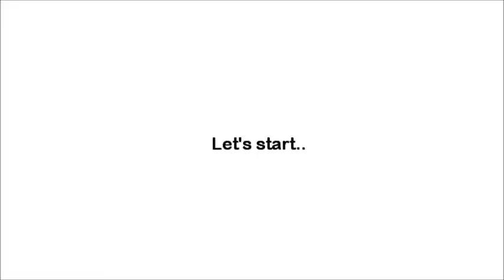Simple and Easy Everyday Make-Up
READ MORE ♥♥

HERE ARE THE PRODUCTS USED:

-Eyes-
Eyebrow pencil - Aido
Eyeshadow primer - Elianto
Highlighter - Sansan
Brown Eyeshadow - Estee Lauder
Liquid Eyeliner - Fashion21
White Eyeliner - N.Y.C
Mascara - Maybelline

-Face-
Blush - Every Bilena

-Lips-
Wet n' Wild Matte Lipstick "Just Peachy"